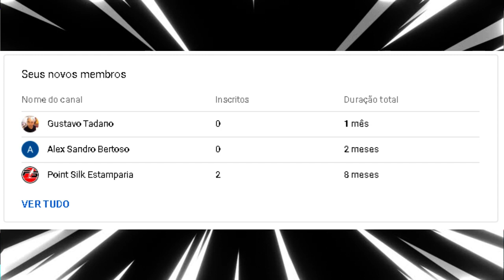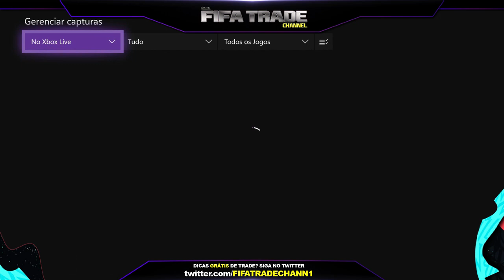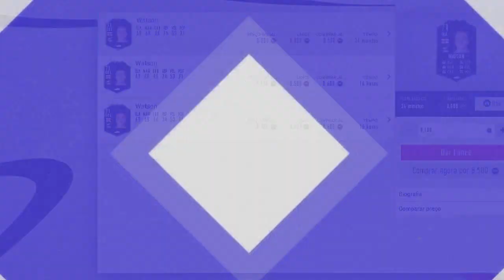🔥 COMO FIZ mais de 100K em 1 HORA no FIFA 20 ULTIMATE TEAM